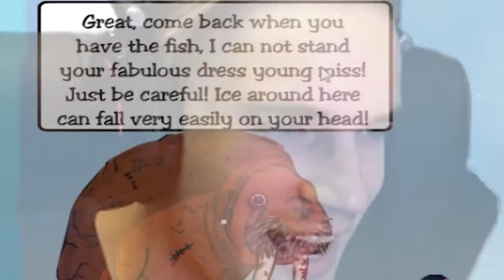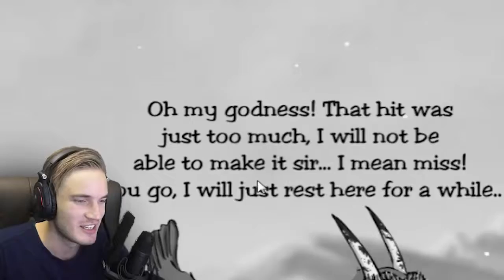MY FANS TORTURE ME... (PewDuckPie - Part 3)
Game: Pewduckpie2.
This video was recorded a while ago, I was lost in the great war. But recent archaeologists have recovered it. Some things should not have been uncovered.

My Game:
PewDiePie: Legend Of The Brofist

My Book:
This Book Loves You

Thanks for being a bro!
BROFIST .